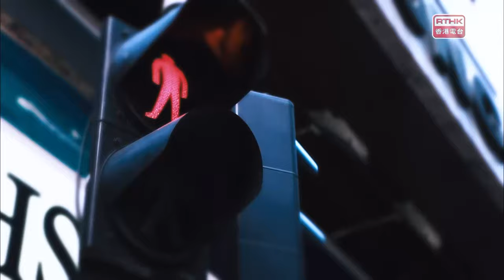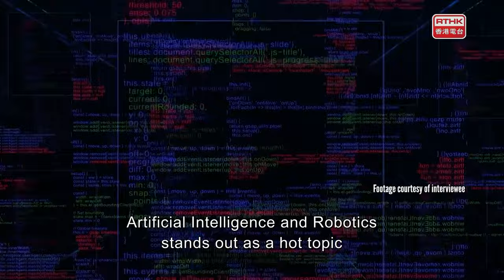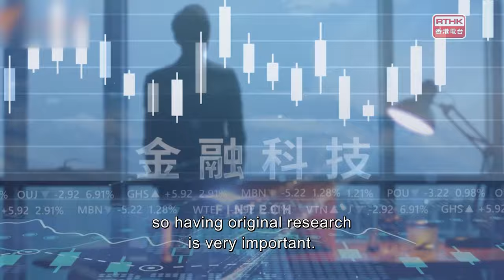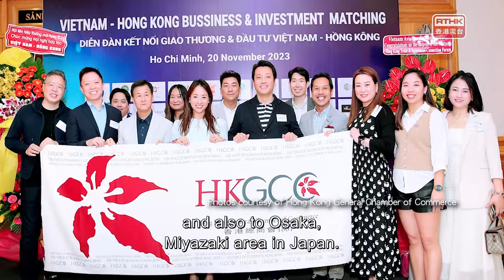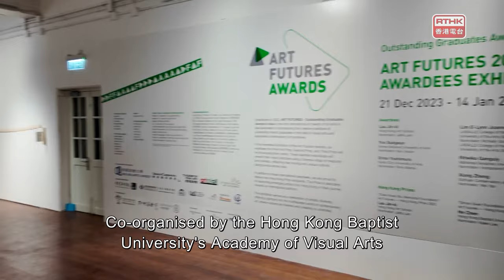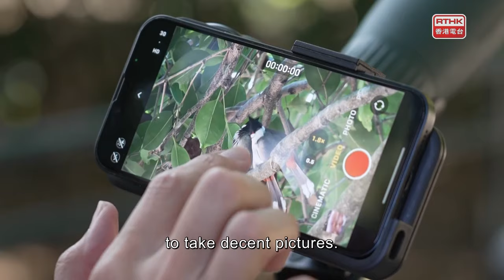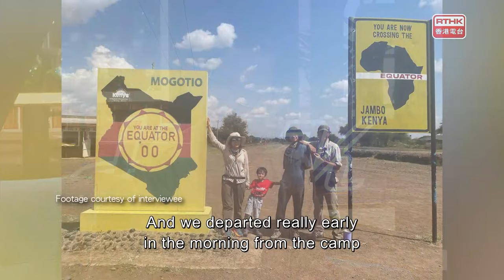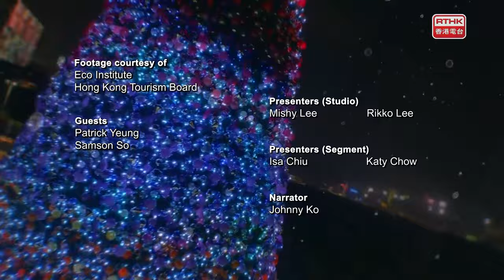Vibrant Hong Kong: Episode 30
Studio interview

Part 1: Review of Hong Kong Economy in 2023 and forecast for 2024
Guest:
Patrick Yeung
CEO, Hong Kong General Chamber of Commerce

Part 2: Birdwatching in the Big City
Guests:
Samson So
Co-Founder, Environmental NPO

Features:
- Science and Technology Innovation Prize
-  Art Futures Award
-  Urban birdwatching